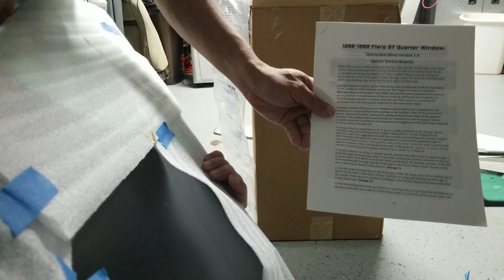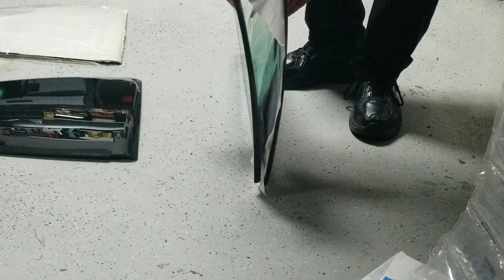fiero product review , fiero store quarter windows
a quick look at the fiero store replacement quarter windiw replacement